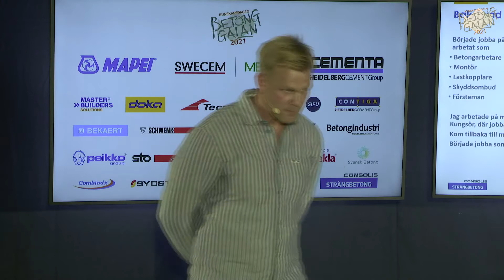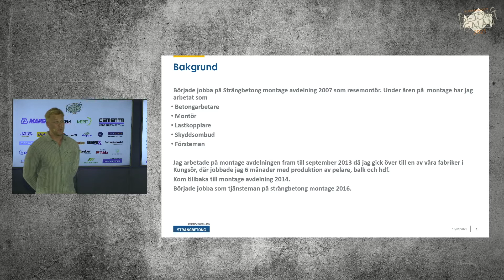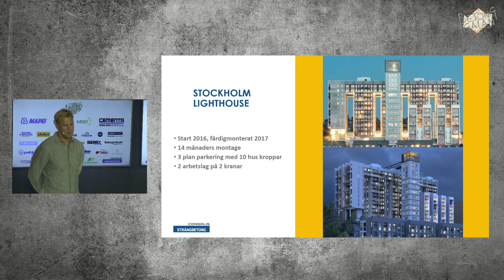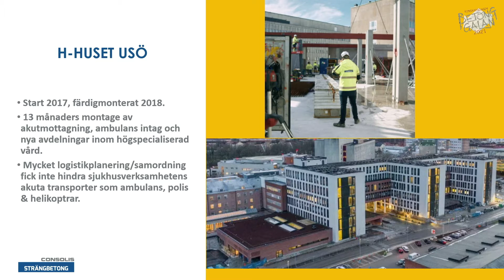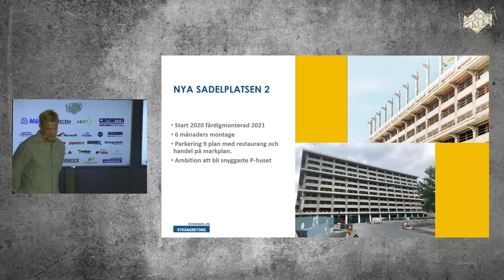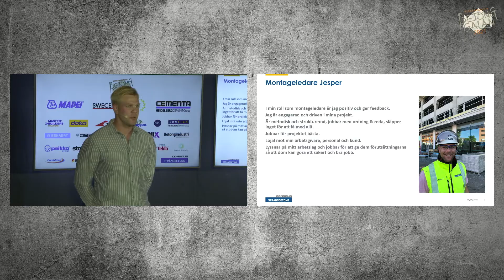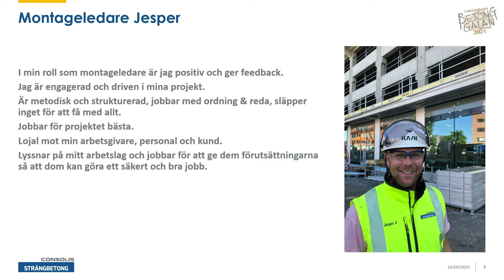Kunskapsdagen 2021: Jesper Jonasson, Strängbetong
Som nominerad i den Bemix-sponsrade kategorin Årets Montagledare på Betonggalan presenterade Jesper Jonasson från Strängbetong sig själv och sitt arbete på Kunskapsdagen.

Projekt som Jesper Jonasson drivit i närtid:
Sadelplatsen, P-hus på Kolonnvägen Solna. Beställare NCC AB
Hangar 5  Hotell/Kontor/Köpcentrum  (NCC)
Örebro Sjukhus (NCC)